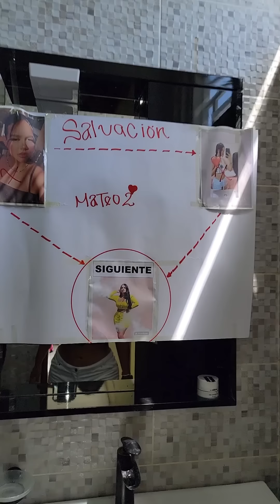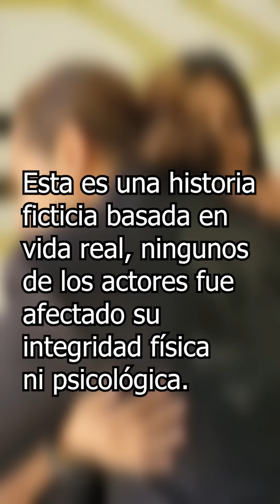Este hombre se la llevaba a su casa y no volvían mas, por esta sencilla razón.